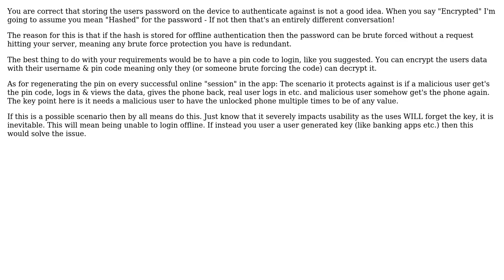Software Engineering: Offline-Login Procedure in PWA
With thanks & praise to God, and with thanks to the many people who have made this project possible! | Content (except music & images) licensed under CC BY-SA | Music | Images & others | With thanks to user Pascal Zaugg user Jack and the Stack Exchange Network Trademarks are property of their respective owners. You are responsible for your own actions.